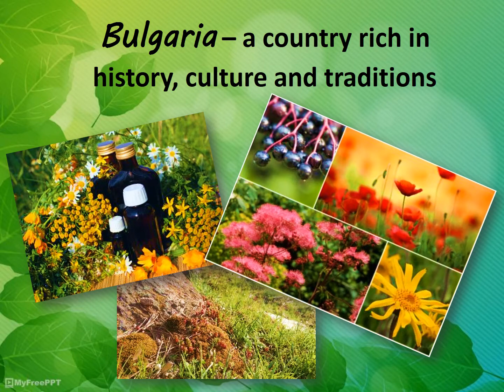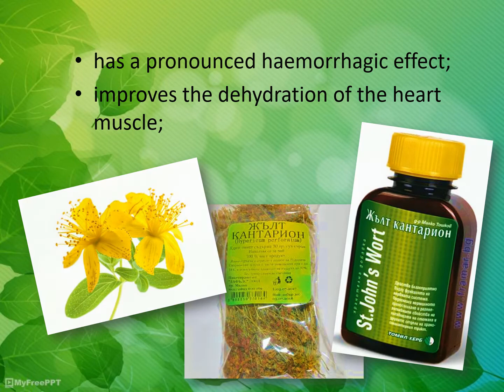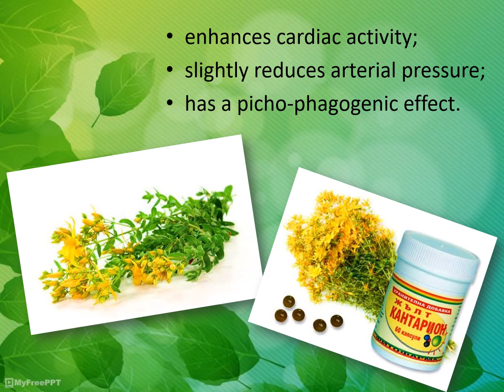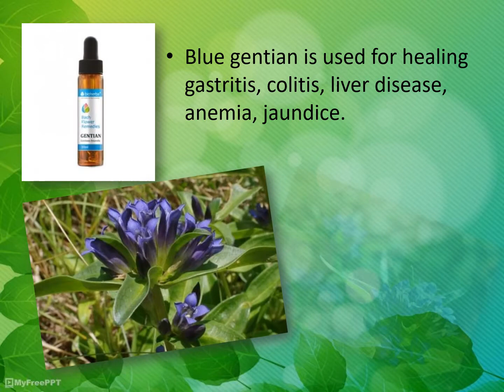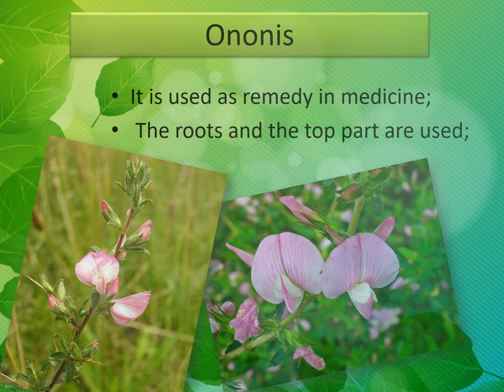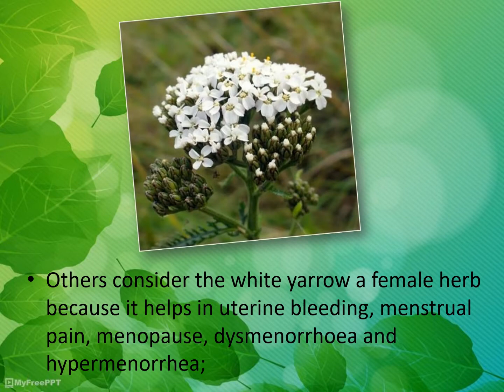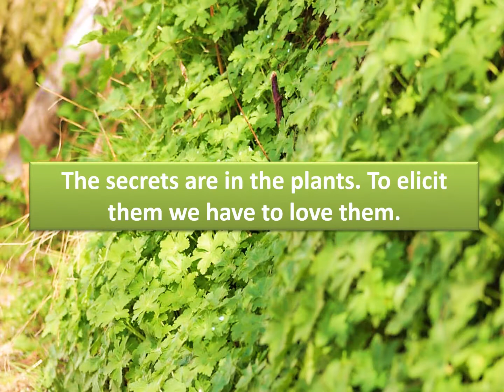Bulgaria_Mobility C1 Nature/Herbs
A presentation of Bulgarian team - Herbs _for the mobility HERCULES C1 in Cyprus, November 2018